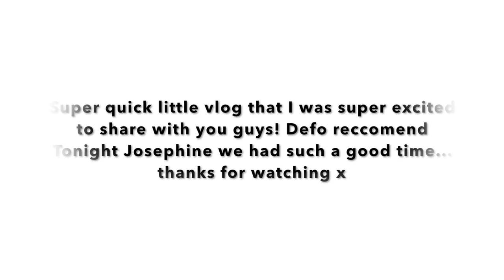Tonight Josephine | Britney Brunch Vlog 🍸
COME TO BRITNEY BRUNCH WITH ME AND LOZ 💋

Depop ↠ Brooke Megan

☆ 18 |
☆ living my best life
☆ lifestyle | vlogs | travel | curvy gal fashion
☆ uk